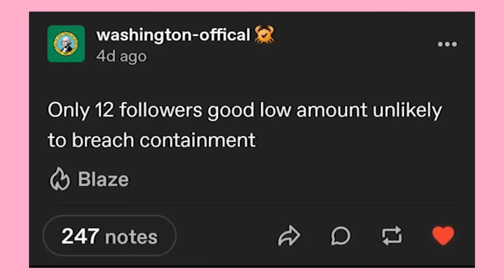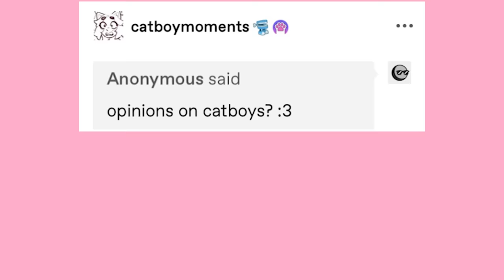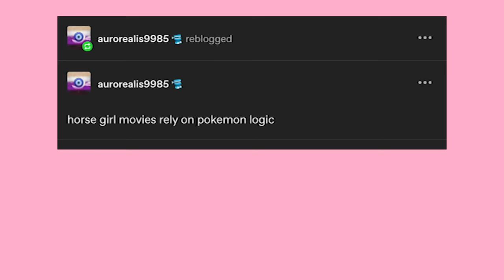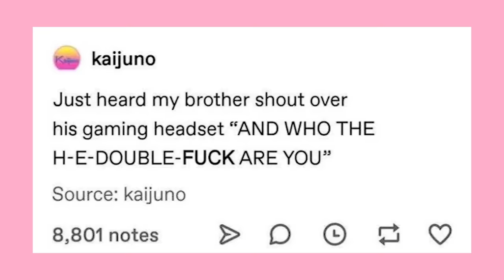Guufy Lil Tumblr